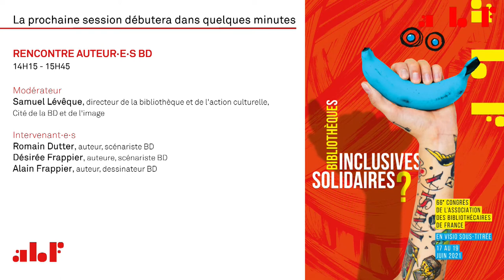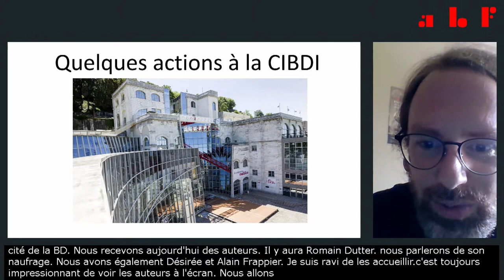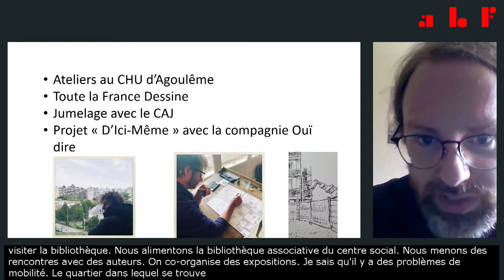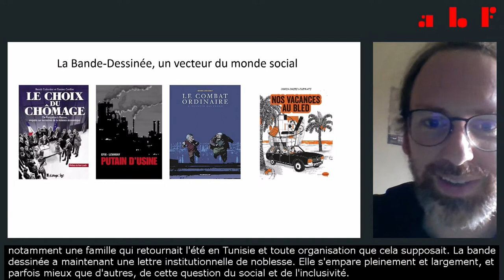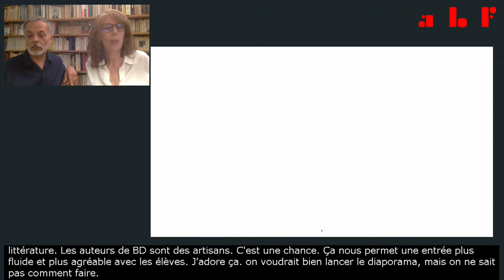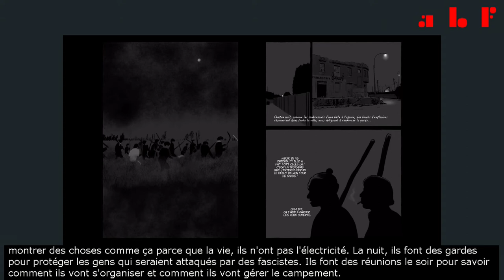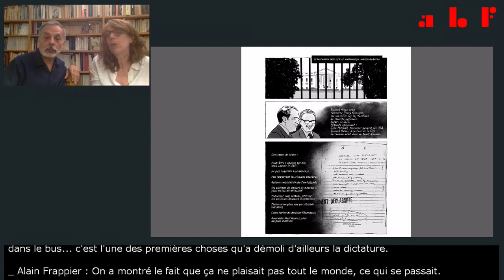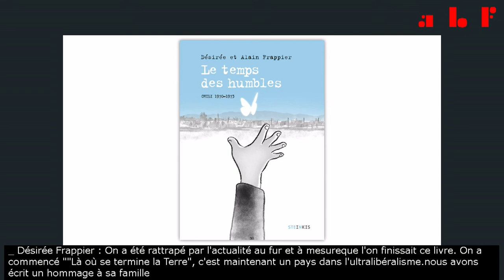Congrès ABF 2021 - R3 Rencontre auteur·e·s BD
66e congrès de l'ABF
Bibliothèques inclusives, bibliothèques solidaires ?
17 au 19 juin 2021 - En visio sous-titrée

MODÉRATEUR
Samuel Lévêque, directeur de la bibliothèque et de l'action culturelle, Cité de la BD et de l'image

INTERVENANT·E·S
Romain Dutter, auteur, scénariste BD
Désirée Frappier, auteure, scénariste BD
Alain Frappier, auteur, dessinateur BD